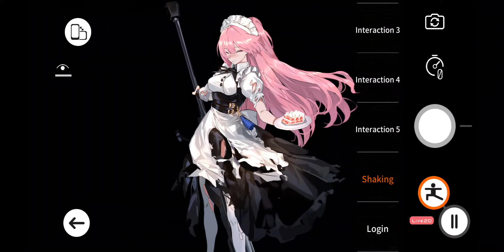[Girls' Frontline] NTW-20 The Aristocrat Experience - Live2D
Girls' Frontline - Maid Internship Costume Resupply
NTW-20 The Aristocrat Experience Live2D